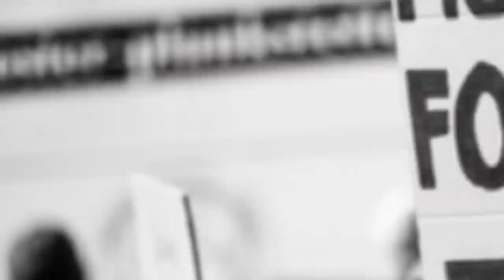Top 5 News Hyderabad | 18-03-2021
Cm KCR to take Decision on School as Covid Cases Increasing , Budget for Minorities , AIMIM Defeat BJP in Gujrat, No Water in Certain Areas of Hyderabad Watch all Khabarnama